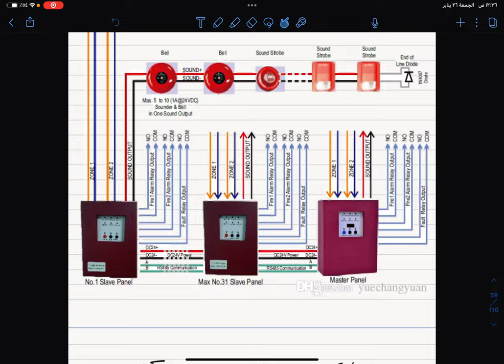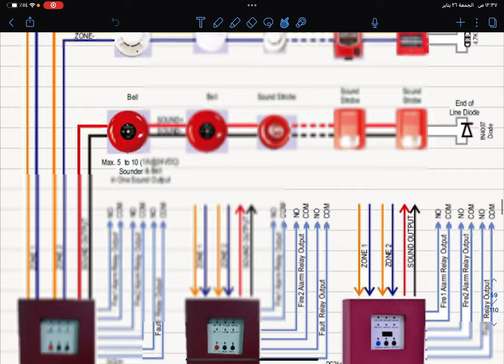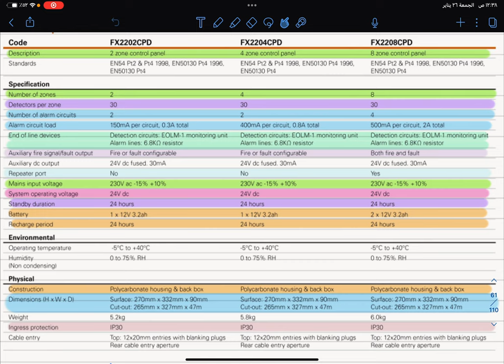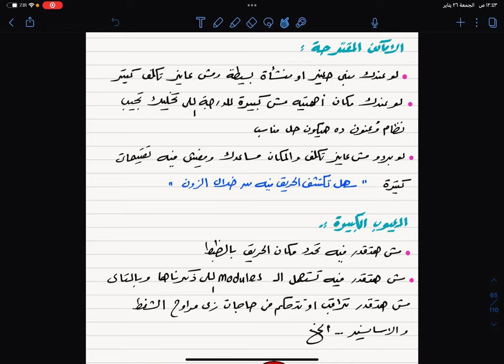Fire Alarm Control Panels Types